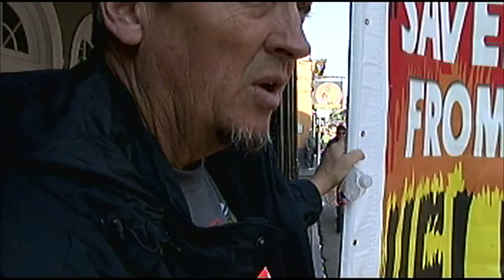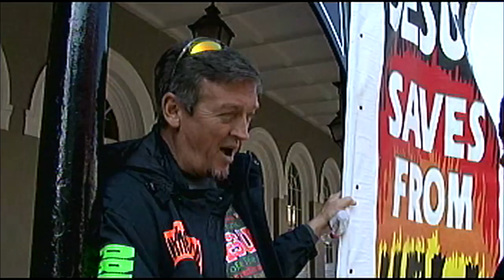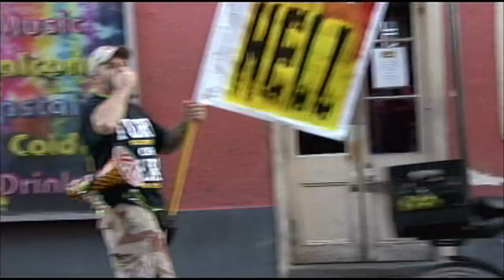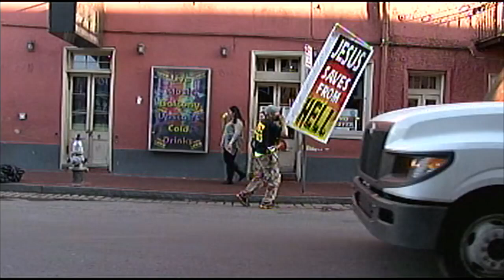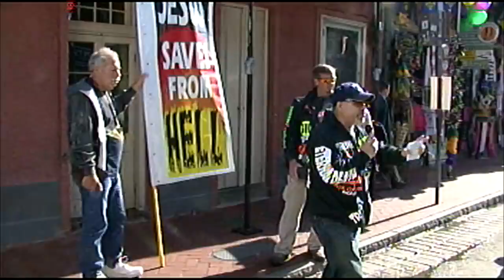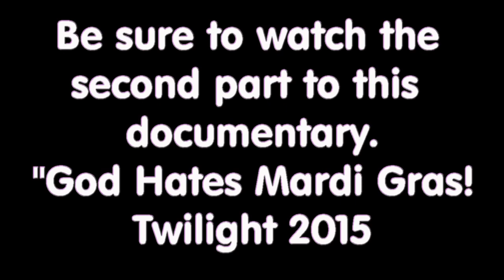Bros. John McGlone & Joe Lillie Baptized in the Filth of Mardi Gras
If you are a Christian and you would like to support the open air ministry to the to the lost in general with a donation to help cover the costs of gas, vehicle maintenance, overnight expenses, food, etc. You can donate at my paypal email: Thank you as you consider.
In 2015 the Lord Jesus Christ sent two witnesses, Joseph Lillie and John McGlone to one of the worlds largest pagan festivals, Mardi Gras. To call men to repentance, turn from their sin and put their trust in Jesus Christ.